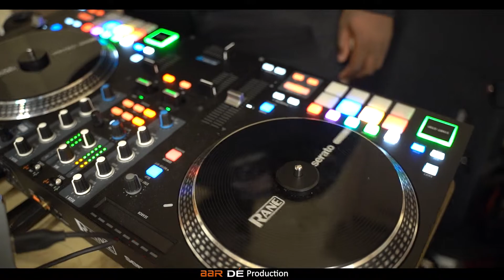Akos & Martin Wedding Highlight